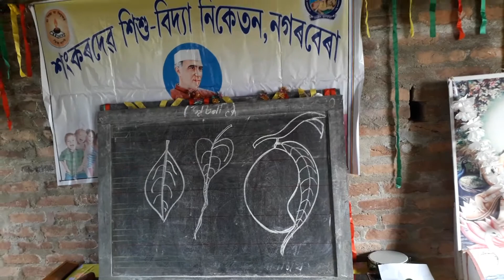শংকৰদেৱ শিশু নিকেতন, নগৰবেৰাৰ অংকুৰ আৰু মুকুল শ্রেণীৰ মাতৃ সকলৰ এখনি কৰ্ম শালা।